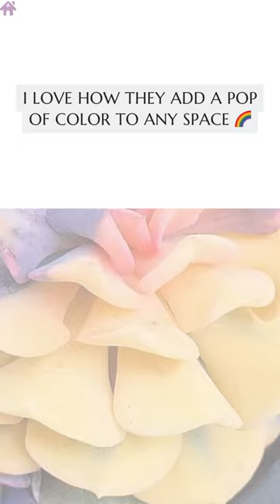💜How To Grow And Care For Rare Succulents 😍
Growing and caring for rare succulents requires attention to their specific needs. Here are guidelines to help you cultivate and care for these unique plants:

1. Research: Understand the specific requirements of the rare succulent species you have. Research their natural habitat, preferred soil, light, water, and temperature conditions.

2. Proper Potting: Use well-draining soil suitable for succulents or create a custom mix using sand, perlite, and potting soil. Ensure the pots have drainage holes to prevent waterlogging.

3. Light: Most succulents prefer bright, indirect sunlight. Rare species may have specific light requirements; some may thrive in partial shade while others need more sunlight. Observe and adjust accordingly.

4. Watering: Rare succulents generally have low water needs but may have unique preferences. Water deeply but infrequently, allowing the soil to dry out between waterings. Adjust watering in different seasons.

5. Temperature and Environment: Maintain a suitable environment; some rare succulents prefer specific temperatures and humidity levels. Protect them from extreme heat, cold, or drafts.

6. Fertilization: Apply a diluted, balanced fertilizer during the growing season. However, some rare succulents may have specific feeding needs or may not require fertilization at all.

7. Propagation: Learn the propagation methods specific to your rare succulents. Some propagate well from leaf or stem cuttings, while others prefer offsets or seeds.

8. Pest and Disease Management: Monitor for pests like aphids, mealybugs, or spider mites. Rare succulents may have different susceptibility to pests or diseases, so inspect them regularly.

9. Maintenance: Trim or prune as needed to remove dead or decaying parts. Repot when necessary, especially if the plant outgrows its container.

10. Observation and Adaptation: Regularly observe your rare succulents for signs of stress, growth patterns, or changes. Adjust care routines based on their response to your care.